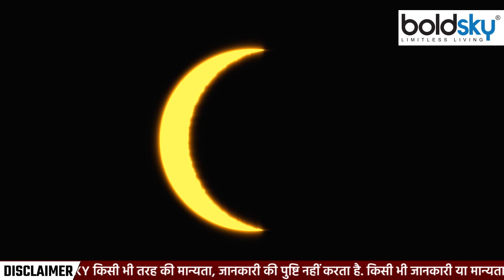Surya Grahan 2023 In India Date Time: सूर्य ग्रहण 2023 में कब लगेगा|सूर्य ग्रहण कहां दिखाई देगा 2023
Surya Grahan 2023: साल का पहला सूर्य ग्रहण 20 अप्रैल 2023, गुरुवार को लगने जा रहा है. सूर्य ग्रहण तब होता है जब पृथ्वी और सूर्य के बीच चंद्रमा आ जाता है, जिससे सूर्य की दृष्टि पूरी तरह या आंशिक रूप से अवरुद्ध हो जाती है. इस बार सूर्य ग्रहण मेष राशि में रहेगा. ये सूर्य ग्रहण बेहद खास रहने वाला है क्योंकि सूर्य ग्रहण मेष राशि में 19 साल बाद लगने जा रहा है. साथ ही ये सूर्य ग्रहण हाइब्रिड होगा क्योंकि यह तीन रूपों में दिखेगा. इनमें आंशिक, पूर्ण और कुंडलाकार सूर्य ग्रहण शामिल होंगे.20 अप्रैल को पड़ने वाला सूर्य ग्रहण दक्षिणी प्रशांत महासागर के देशों जैसे चीन, अमेरिका, माइक्रोनेशिया, मलेशिया, फिजी, जापान, समोआ, सोलोमन, बरूनी, सिंगापुर, थाईलैंड, अंटार्कटिका, ऑस्ट्रेलिया, न्यूजीलैंड, वियतनाम, ताइवान, पापुआ न्यू गिनी, इंडोनेशिया, फिलीपींस, दक्षिण हिंद महासागर में दिखाई देगा. भारतीय समयानुसार, यह सूर्य ग्रहण इन देशों में सुबह 07 बजकर 05 मिनट से लेकर दोपहर 12 बजकर 39 मिनट तक रहेगा. यह सूर्य ग्रहण अश्विनी नक्षत्र में लगेगा, जो कि केतु का नक्षत्र है.

Surya Grahan 2023: The first solar eclipse of the year is going to happen on 20 April 2023, Thursday. A solar eclipse occurs when the Moon comes between the Earth and the Sun, blocking the Sun's vision completely or partially. This time the solar eclipse will be in Aries. This solar eclipse is going to be very special because the solar eclipse is going to take place in Aries after 19 years. Also, this solar eclipse will be hybrid because it will be seen in three forms. These will include partial, total and annular solar eclipses.